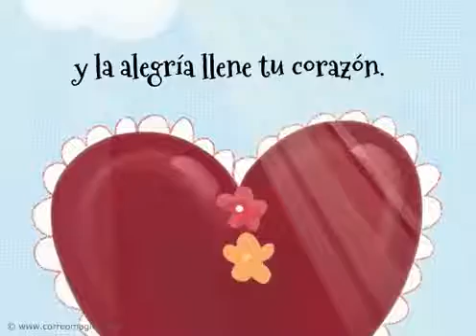1 de octubre de 2016